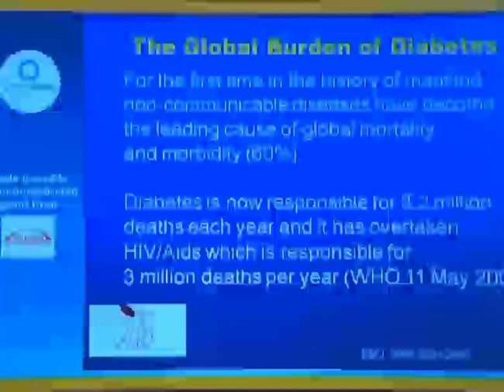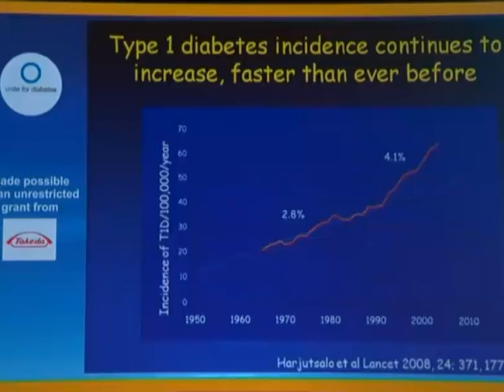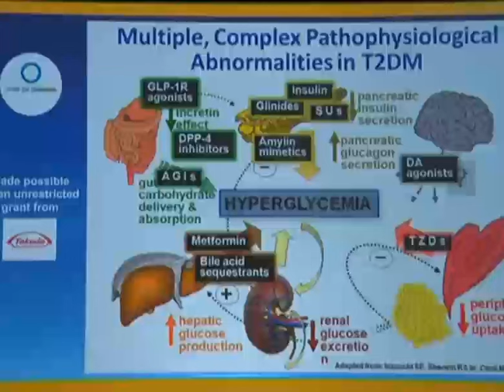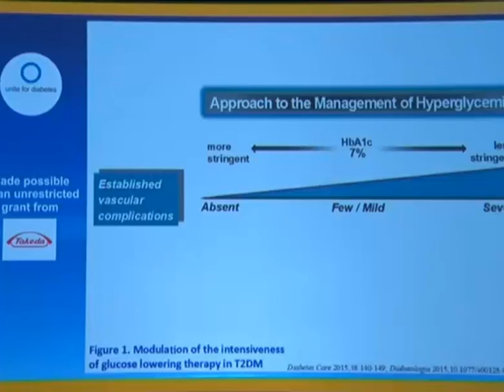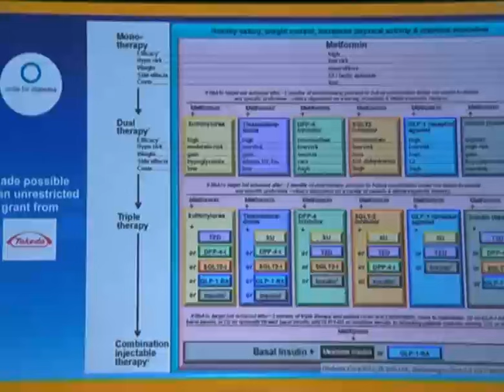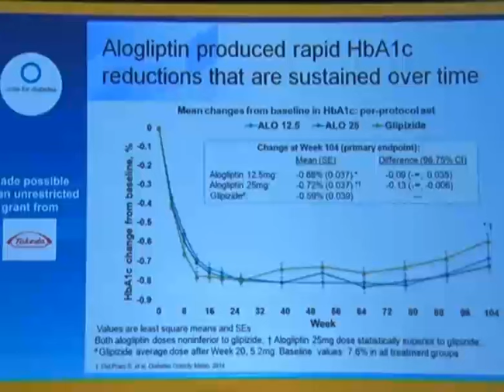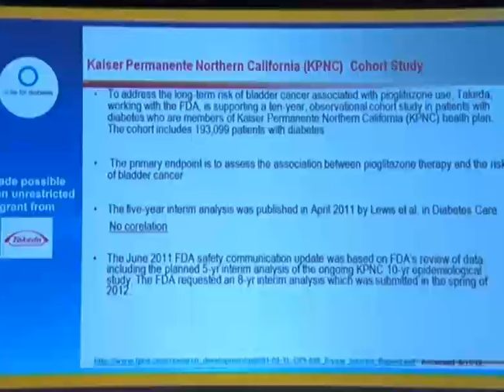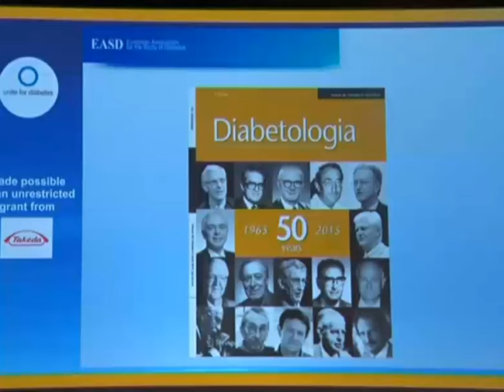Dr. Andrew Boulton (UK)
Type 2 diabetes in the 21st Century: current and ongoing challenges